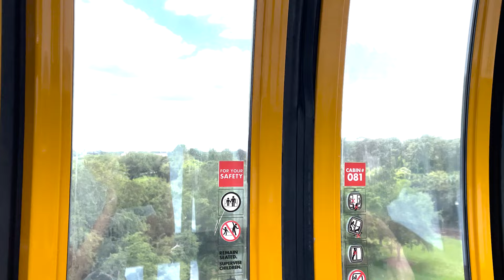Ultimate Guide to Disney Skyliner Rides | Walt Disney World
Travel by Aerial Gondola at
Walt Disney World Resort
An Innovative Twist on Flight
People ride the Disney Skyliner near The Twilight Zone Tower of Terror
Discover the Disney Skyliner
Cruise around Walt Disney World Resort in style—riding incredible aerial gondolas!
People ride the Disney Skyliner over a body of water near a bridge
Whimsically Themed Gondolas
Travel in style in a themed gondola featuring magical Disney touches and details.
Disney Skyliner Resorts
An enormous Resort swimming pool with a water slide that winds down from a tower
Disney's Riviera Resort
Inspired by Europe and imagined by Disney, this Disney Deluxe Villa Resort channels the splendor of life along the Riviera.
Disney's Caribbean Beach Resort on Barefoot Bay at dusk
Disney’s Caribbean Beach Resort
Unwind at a tropical oasis that captures the lush vistas, vibrant colors and Calypso rhythms of island life.
Sign at the entrance of Disney's Pop Century Resort
Disney’s Pop Century Resort
Enjoy a blast from the past at a Resort hotel that celebrates unforgettable fads from the 1950s to the 1990s.
Sign at the entrance of Disney's Art of Animation Resort
Disney’s Art of Animation Resort
Stay amid the artistry and enchantment of beloved Disney and Disney•Pixar movies at this wondrously themed Resort hotel.
Dining Near Disney Skyliner Stations
A bowl of bouillabaisse featuring mussels, clams and white fish
Topolino’s Terrace – Flavors of the Riviera
Indulge in delicious French and Italian dishes while taking in a rooftop view.
Blueberry and bacon pancakes topped with syrup and butter next to 2 sausage patties
Ale & Compass Restaurant
Delight in New England cuisine at this lighthouse-inspired restaurant.
Connect with Mart Dizney of the Country Bear Tours Here:
If you'd like to help us by supporting our channel, you are more than welcome to 👍
and here is how you can help:

Our mission on YouTube is to film all aspects of Walt Disney World from the rides, restaurants, resorts and even Disney area loop music. Understand that all area loop's are  owned by the Walt Disney Company and we make no revenue from re-posting them.